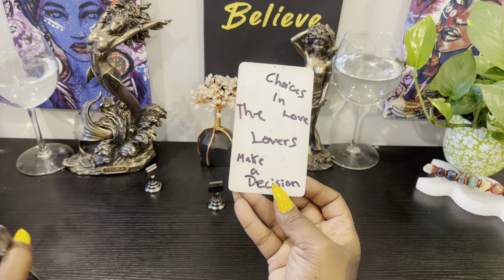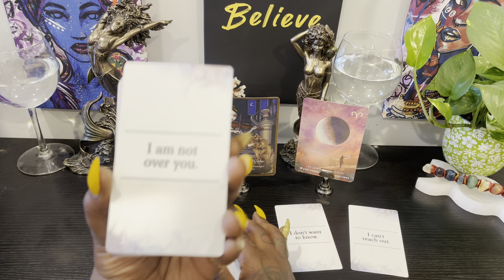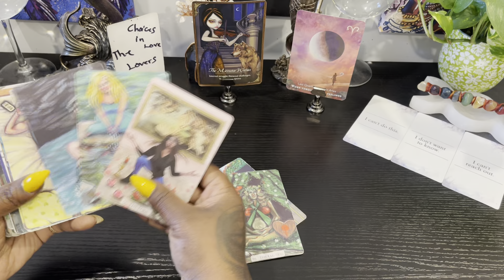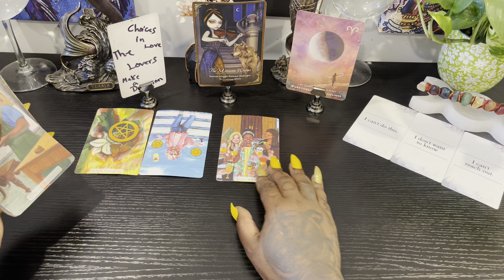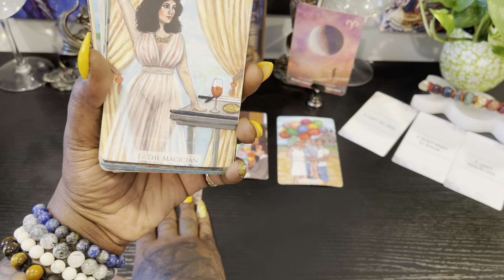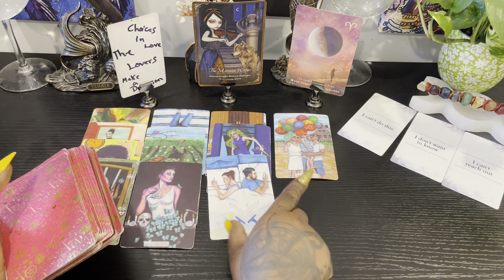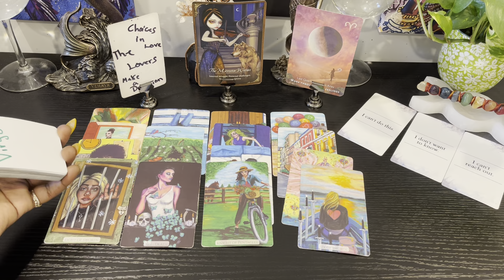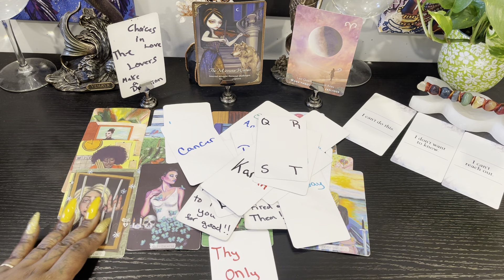Earth signs next 48✨✨✨✨￼